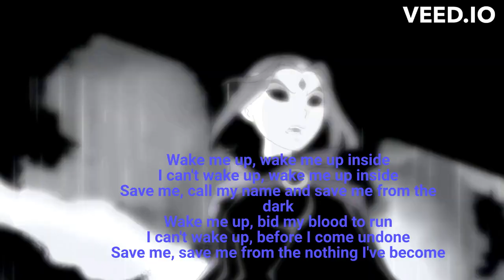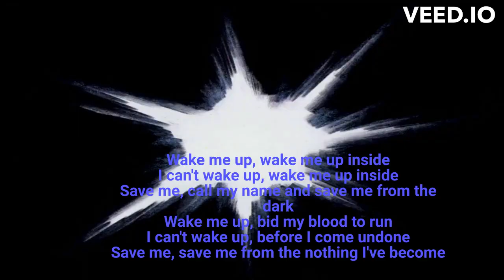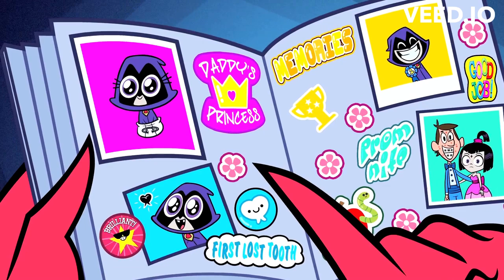Raven/ Rachel Roth | Bring Me To Life (Evanescence)